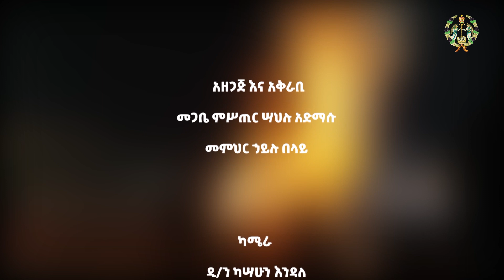EOTC TV | ወቅታዊ ጉዳይ | የመስቀል ደመራ በዓል እንዴት አለፈ?